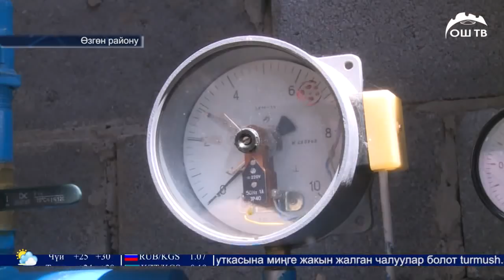Жанылыктар 01.08.2018 | Толук чыгарылышы